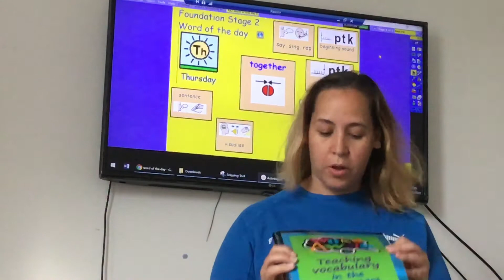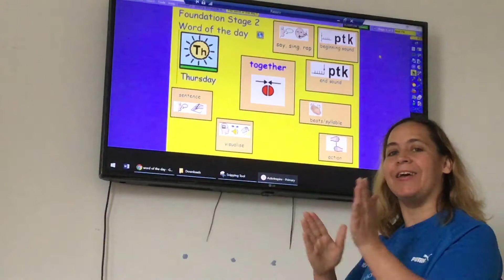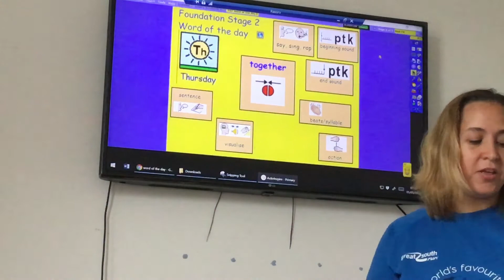Word of the day with Miss Gyte - 07.05.2020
This video makes reference to ‘Word Aware: Teaching vocabulary in the Early Years’ program. This week our words have all related to the topic of V.E. Day.